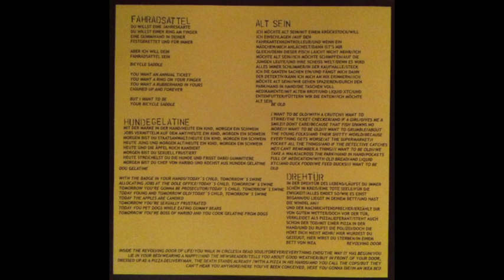Pisse - Drehtür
ich verstehe nicht
Pisse - Kohlrübenwinter
Label: Phantom Records /  PHNTM15  // Beau Travail Records
Country: Germany
Year: 2016
das gehört mir nicht